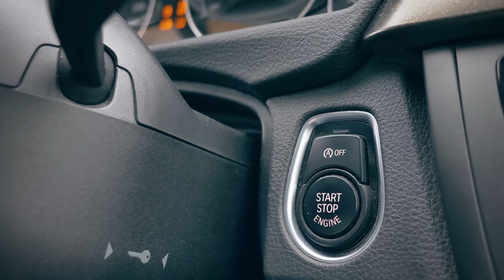How he started the worldwide 3D printing revolution / Adrian Bowyer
3D printing hasn't always just been "3D printing" - the processes and machines we know today started out as part of the open-source RepRap project and by being able to print improvements for themselves and even entirely new machines, over time, only the best approaches survived! Adrian Bowyer initially started the RepRap project and nurtured it until it was large enough to sustain itself from community contributions. Here's why he chose 3D printing for self-replicating machines and what he's up to now.